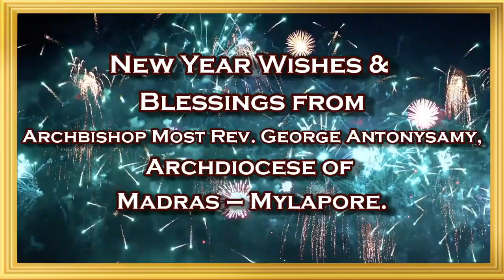New year wishes Blessings From Archbishop Most Rev. George Antonysamy,ArchdioceseOf Madras-Mylapore.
Newyear wishes Archbishop George Antonysamy Madras-Mylapore.